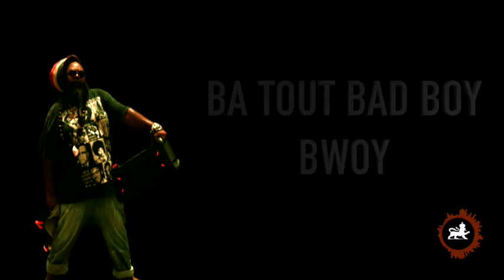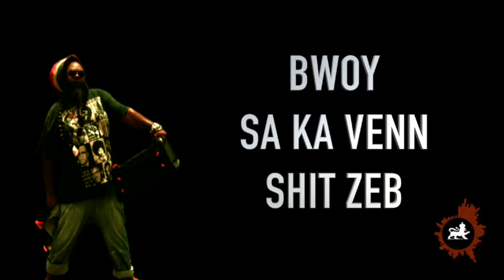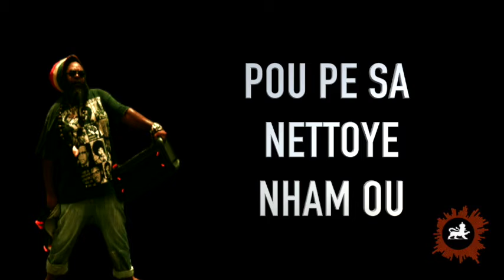Ganja ganja | Bhy2r | Lyrikal Video | Reggae Dancehall